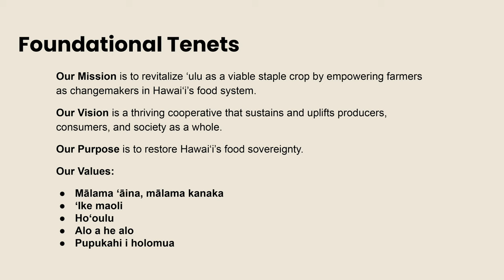How to Grow Breadfruit ('Ulu) Trees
HIP Agriculture is happy to share the fourth installment of the 2022 Seed To Market Initiative - an in-depth educational workshop on how to cite, prep, plant, maintain and harvest breadfruit ('ulu) trees, with guest educators Dana Shapiro and Kyle Jackson from the Hawai'i 'Ulu Producers Cooperative.